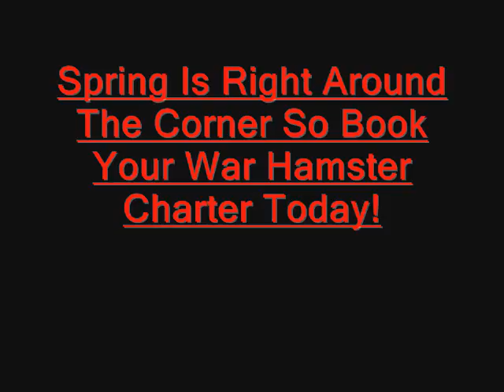Spring Catfish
All these fish were caught on perch chunks, troutworms, mealworms, spikes, and shiner chunks. The big 8.9 lb one came up on a perch chunk.